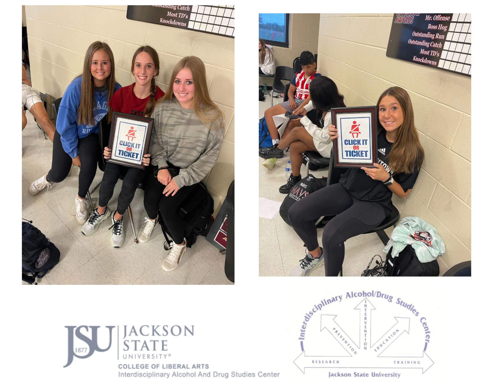Germantown High School Presentation 8/18/2022